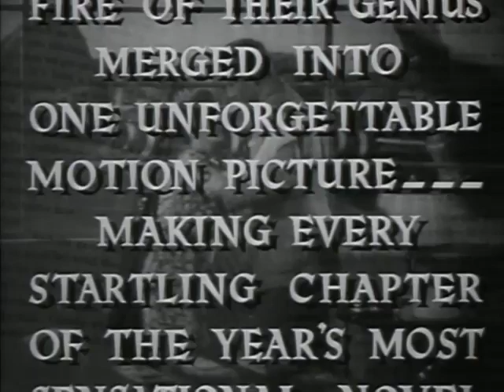Now, Voyager (1942) - Original Theatrical Trailer - (WB - 1942) - (TCM)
Now, Voyager is a 1942 American drama film starring Bette Davis, Paul Henreid, and Claude Rains, and directed by Irving Rapper. The screenplay by Casey Robinson is based on the 1941 novel of the same name by Olive Higgins Prouty.

Prouty borrowed her title from the Walt Whitman poem "The Untold Want," which reads in its entirety,

The untold want by life and land ne'er granted,
Now, voyager, sail thou forth, to seek and find.

In 2007, Now, Voyager was selected for preservation in the United States National Film Registry by the Library of Congress as being "culturally, historically, or aesthetically significant." The film ranks number 23 on AFI's 100 Years ... 100 Passions, a list of the top love stories in American cinema. Film critic Steven Jay Schneider suggests the film continues to be remembered for not only its star power, but also the "emotional crescendos" engendered in the storyline.

Recorded and Captured On Official Website Of Turner Classic Movies (TCM), In Movie Information "Now, Voyager - 1942", (Turner Classic Movies "TCM" - September 5, 2024).